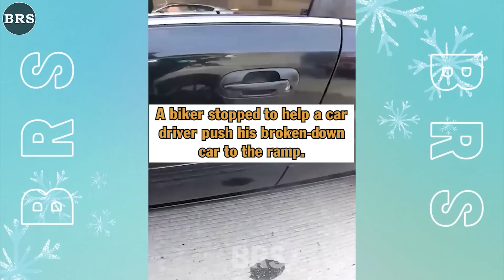Best Acts Of Kindness | Faith In Humanity Restored | Good People Good Deeds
Here are Best Acts Of Kindness | Faith In Humanity Restored | Good People Good Deeds| 35BRS!
Dear friends, welcome to BRS - Acts Of Kindness. Today, I want to share with you 35 random acts of kindness. Please, grab some popcorn, a few tissues, and take a seat, because what we're about to show you will make you feel things you never thought possible. You will witness the beauty of humanity, the goodness of people's hearts, and the power of love and compassion. Get ready to be amazed and deeply moved. Now, let's start the video

Over 8 minutes of BEST ACTS OF KINDNESS! We will show you some of the best people, most touching moments, and TikTok videos that demonstrate good people's good deeds RESTORE YOUR FAITH IN HUMANITY. As always, we have compiled a complete list of the BEST ACTS OF KINDNESS in some of these videos

This is a life-saving emergency action and although no one was harmed, children/adults are advised not to follow it in inappropriate situations.

In this video, we have modified and used content from others for educational, analytical, or evaluative purposes.

There are 3 best acts of kindness, risking their lives to save others: The first is the young man who saved the motorbike rider who fell on the train track, fortunately, escaped death narrowly, next to the drunk person walking on the train. a railway worker saved his life, and then the lucky one hanging from the balcony was saved by a brave young man and more, watch the video
And other acts of kindness moments that I'm probably not remembering! ;) Let's see for ourselves.
If you enjoyed this 35 RANDOM ACTS OF KINDNESS!, you should also check out these other ACTS OF KINDNESS video lists BEST ACTS OF KINDNESS
SONG
Mount Olympus - Approaching Nirvana